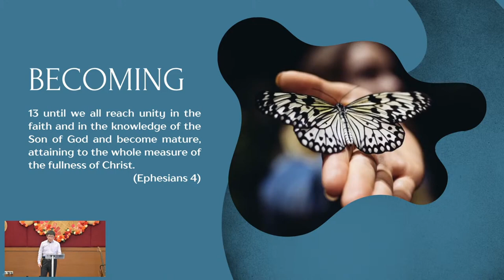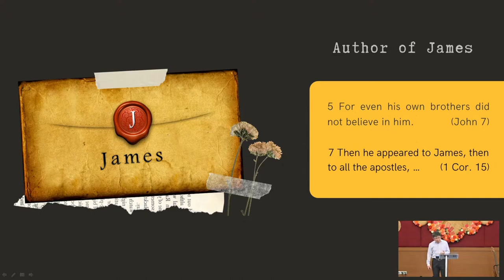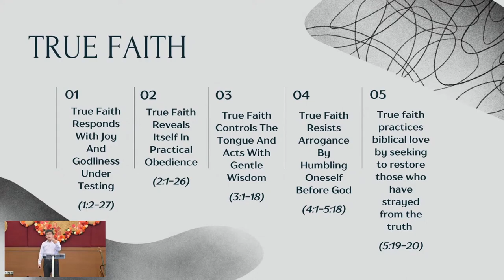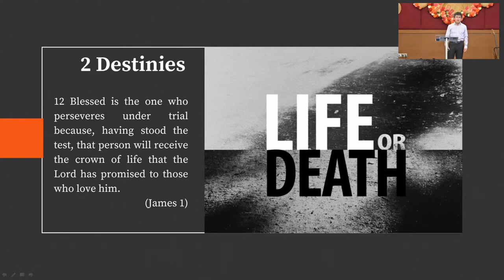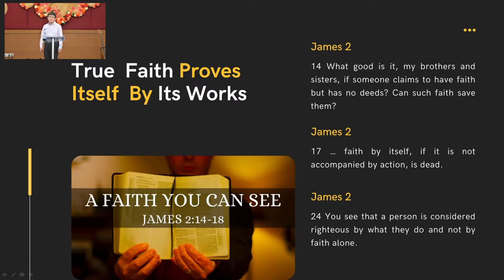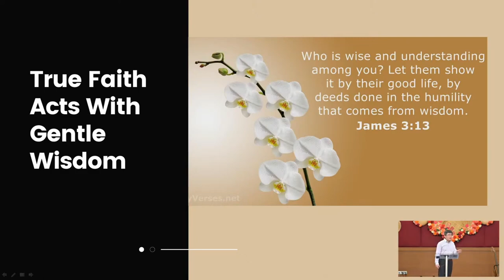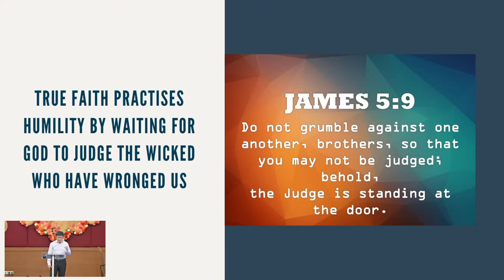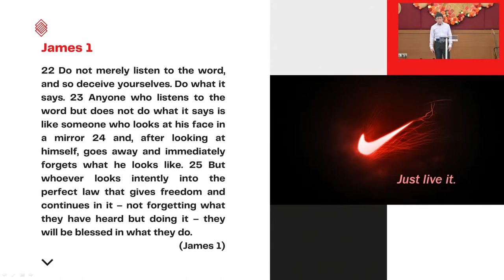Introduction to James - True Faith by Jeremy Chew - 6 Feb 2022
Speaker: Elder Jeremy Chew
Sermon Title: Introduction to James - True Faith
Sermon Text : James

Click on the link below to sign up, if you would like to join us face to face on the 2 Jan 2022. We will adhere strictly to the SOP given by the authorities. Only those fully vaccinated are allowed upon entry.